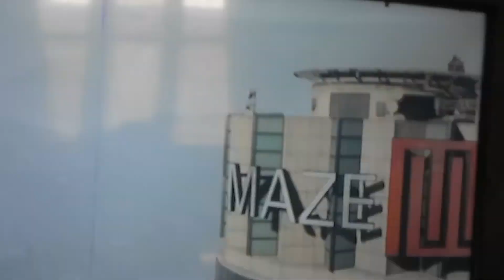Gta 5 prachute jump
Playing gta 5 on play station 3